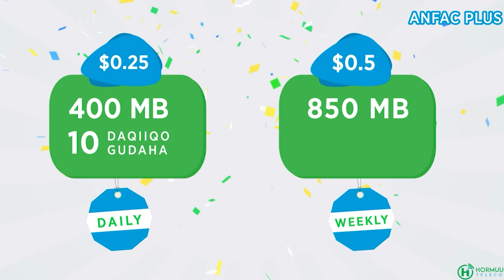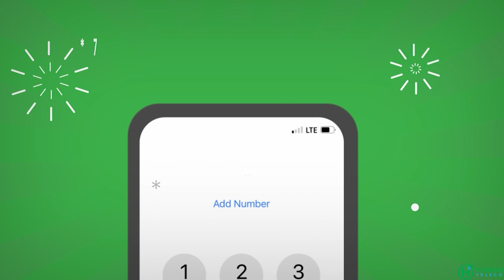Madaxweynaha Galmudug iyo Wafdi uu Hogaaminayo Oo siweyn loogu soo dhaweeyey Magaalada Cadaado